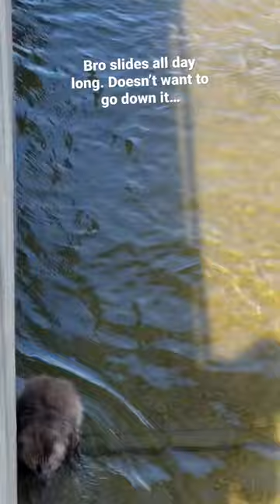Dam beaver doesn’t want to go down the dam spillway.